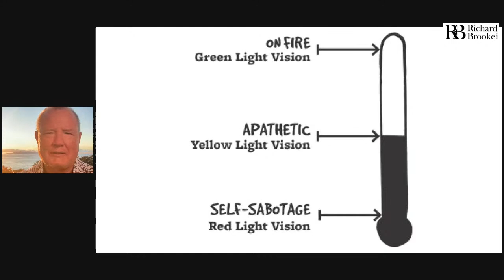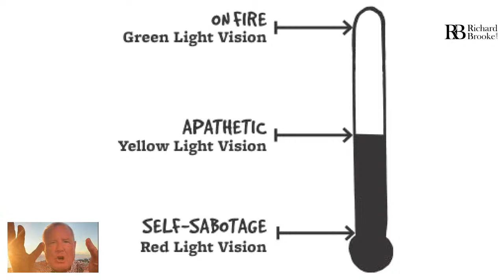Richard's Saturday LIVE: A Story of Bob Proctor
Join us Feb. 12th for Richard's Saturday LIVE, starting at 7:00am (Hawaii) / 9:00am (PT) / 12:00pm (ET) for a Story of Bob Proctor.

👉Share with your team